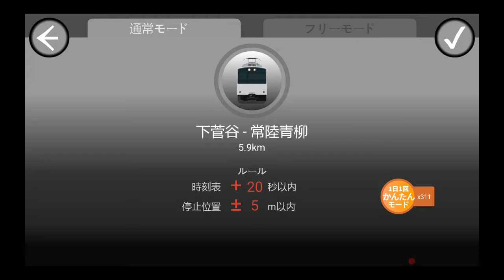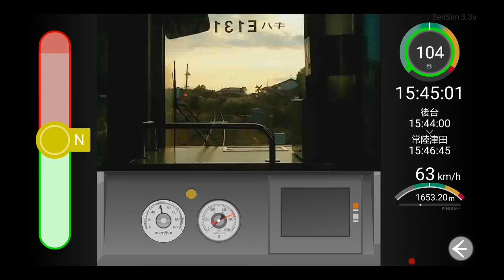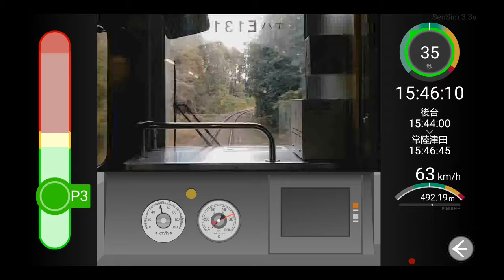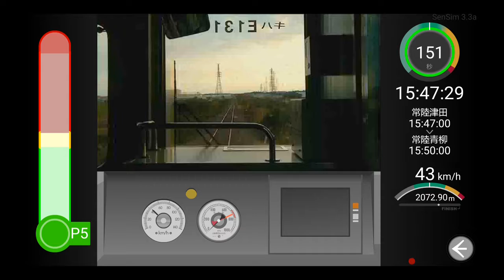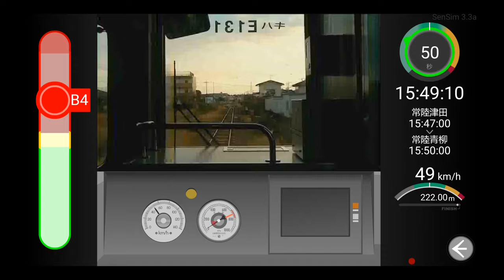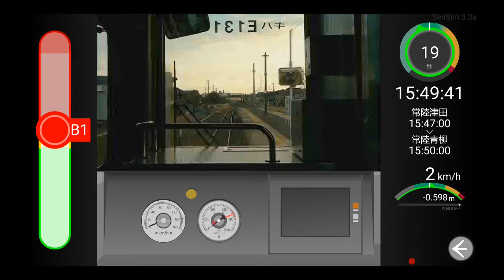SenSim＿水郡線（下菅谷→常陸青柳）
SenSim＿水郡線（下菅谷→常陸青柳）の運転動画です。例によって、Android系タブレットで撮影した動画をパソコンにコピーしてから、アップしています。やたら運転時間に余裕ある区間とそうでない区間が混在していて、正直、難易度は中々高いような気がします。ローカル線だと思って、甘く見ない方がいいですね。